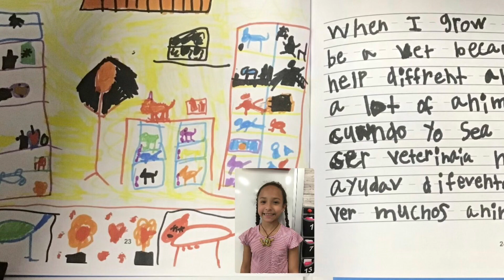What I Want to be When I Grow Up- Blue Class